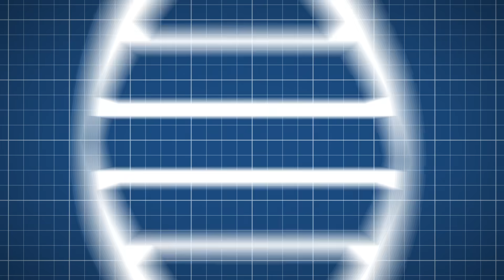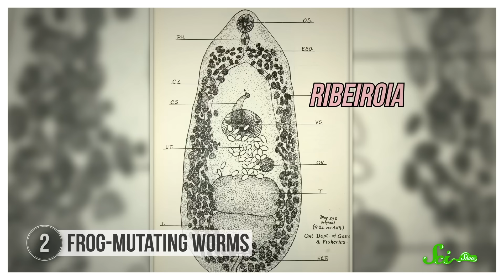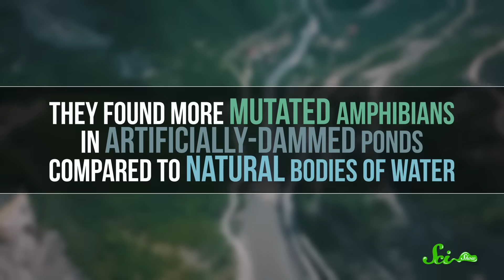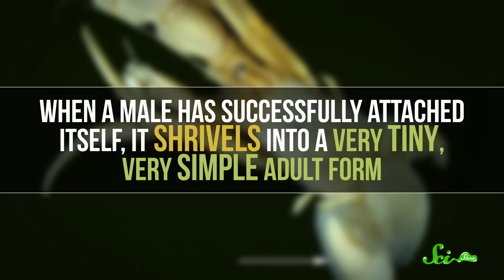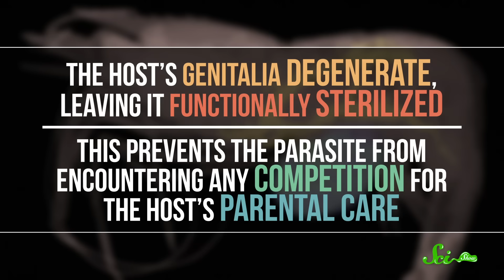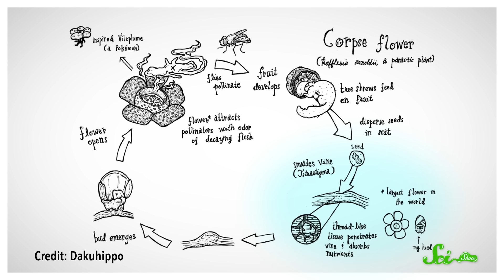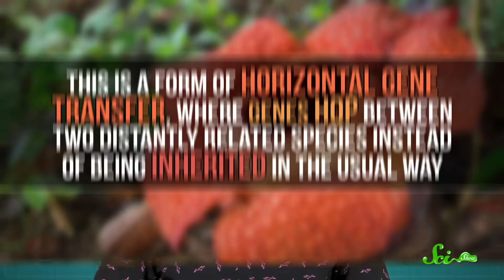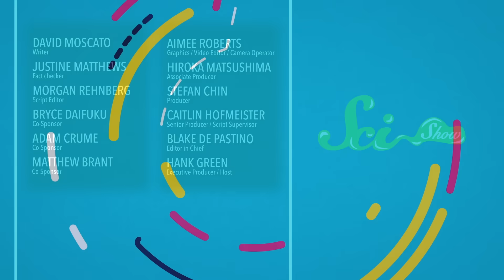The 4 Creepiest Parasites on Earth (This Will Keep You Up at Night!)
WARNING! This episode will freak you out.  Did you know that almost half of all life on earth is parasitic? Join us for an eerie video hosted by Hank Green and learn about four of the creepiest parasites on Earth.